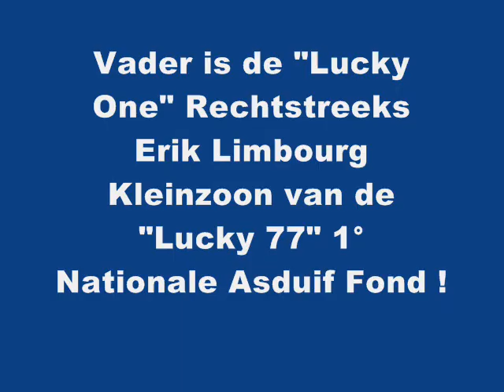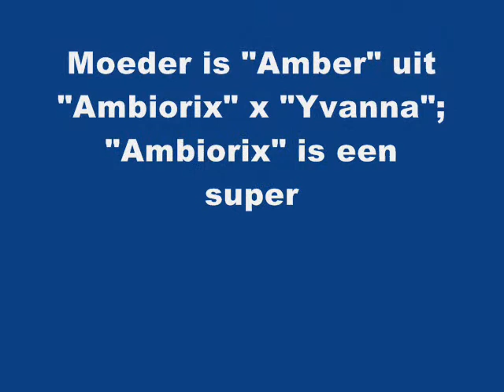B07.4100104.DENHAEZE.wmv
Top Top Top van Raf Den Haeze uit Moortsele, de man met een mirakelduivin op het hok ... én de Limbourgduiven !